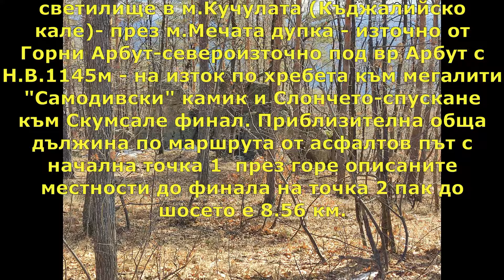Туристически преход от м. Качулата под вр.Арбут до "Самодивски" камик и "Слончето" /2024/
Район Средна гора - Стрелча - Скумсале
Туристически преход от м. Качулата под вр.Арбут до  "Самодивски" камик и "Слончето"
от Любители на скални светилища, скални лица и природни феномени

Маршрут  - От шосето нагоре  по край  светилище в м.Кучулата (Къджалийско кале)- през м.Мечата дупка - източно от Горни Арбут-североизточно под вр Арбут с  Н.В.1145м - на изток по хребета към мегалити "Самодивски" камик и Слончето-спускане към Скумсале финал. Приблизителна обща дължина по маршрута от асфалтов път с начална точка 1  през горе описаните местности до финала на точка 2 пак до шосето е 8.56 км.

Начална точка
GPS coordinates: 42°32'33.7"N 24°19'50.0"E